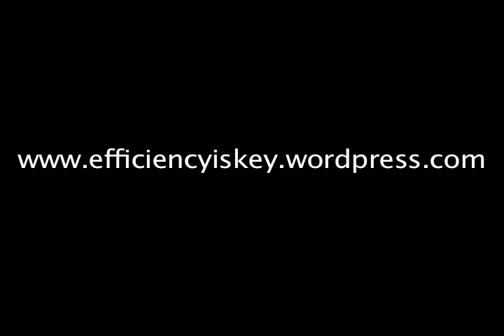jeremy soderburg one day USD edit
one day edit of jeremy soderburg for USD and efficiencyiskey.wordpress.com